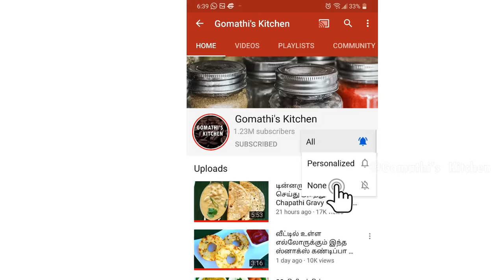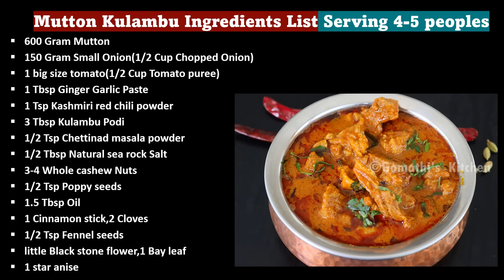மட்டன் குழம்பு ஒருமுறை இப்படி செஞ்சு பாருங்க | Mutton kulambu in tamil | mutton kuzhambu in tamil